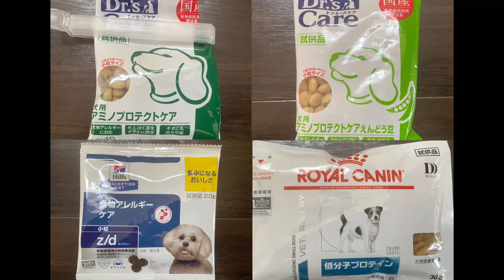【通院記録①】嘔吐が続くので検査してもらいました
前回の動画へのたくさんのコメントありがとうございました♪
すぐには難しいですが、少しずつ確実に夢を叶えられるよう頑張りたいと思います！

フリーBGM・音楽素材MusMus